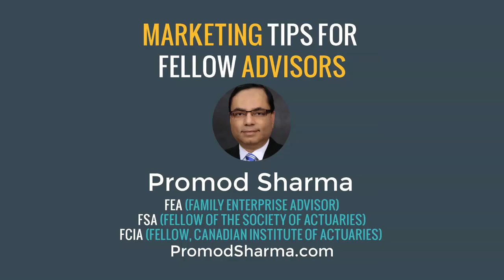t4a 70 - Are You Available? | tips for advisors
| Are You Available? | tips for advisors 70

If you lack the capacity to do more, you miss opportunities.

Be busy when you're not visible.
Look free when you're visible.

Success comes from mastery and control of your calendar.

Tip: Increase your capacity to create more free time to recharge and enjoy.